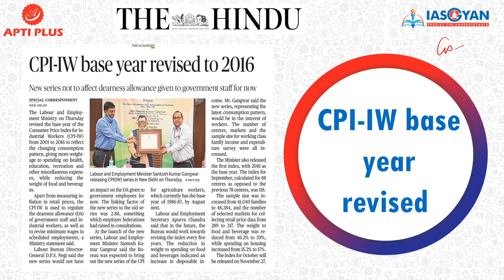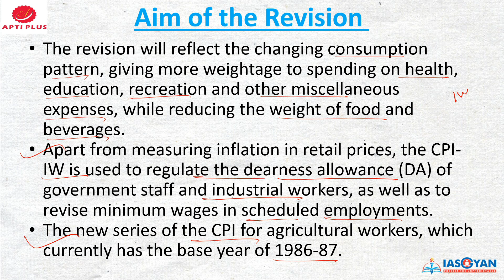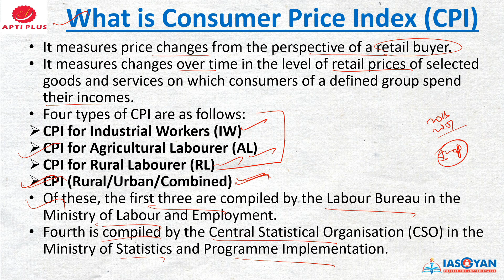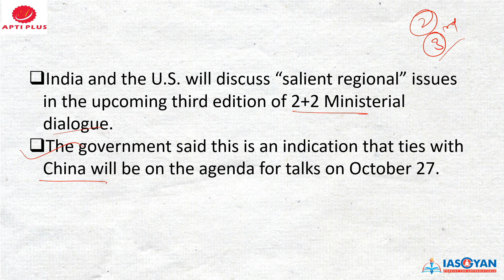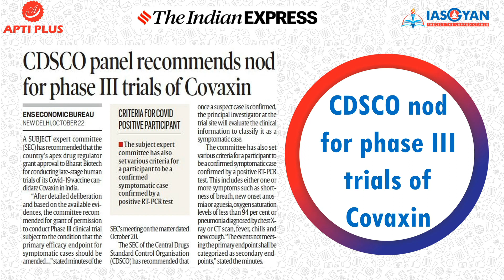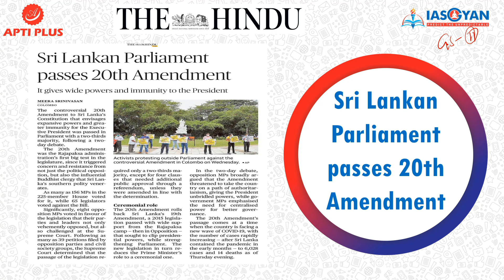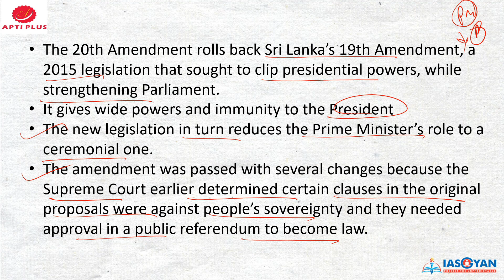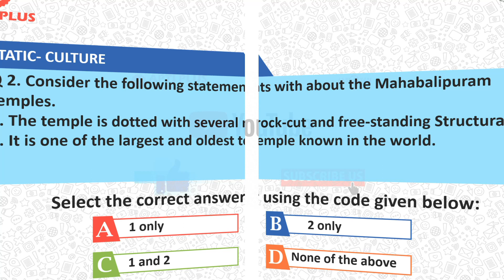DAILY NEWS ANALYSIS !! 23 OCTOBER 2020 !! { CPI-IW base year revised }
IAS GYAN Prelims 2021 Test Series Program.

Unique Features:

1) 60 All Indian Level Tests..4-7 times more than any other Platform w.r.t price comparison
2) Includes 38 Sectionals, 10 Full Length, 7 Current-Affairs based and 5 PYQs based.
3) Only Test Series in India with separate Current Affairs Tests & repeat test option
4)Curated by India's
most adroit professionals & renowned academicians with vast experience in UPSC.
5) Real time detailed Test Report & Performance Analysis with All India Ranking.

CPI-IW base year revised

The ministry of Labour and Employment has recently revised the base year of the Consumer Price Index for Industrial Workers (CPI-IW) from 2001 to 2016.
The Ministry also released the first index, with 2016 as the base year.
The weight of food and beverage was reduced from 46.2% to 39%, while spending on housing increased from 15.2% to 17%.

Aim of the Revision
The revision will reflect the changing consumption pattern, giving more weightage to spending on health, education, recreation and other miscellaneous expenses, while reducing the weight of food and beverages.
Apart from measuring inflation in retail prices, the CPI-IW is used to regulate the dearness allowance (DA) of government staff and industrial workers, as well as to revise minimum wages in scheduled employments.
The new series of the CPI for agricultural workers, which currently has the base year of 1986-87.

Future plans
The authorities of the Labour and Employment ministry said that in the future, the Bureau would work towards revising the index every five years.
The reduction in weight to spending on food and beverages indicated an increase in disposable income.

What is Consumer Price Index CPI
It measures price changes from the perspective of a retail buyer.
It measures changes over time in the level of retail prices of selected goods and services on which consumers of a defined group spend their incomes.
Four types of CPI are as follows:
CPI for Industrial Workers (IW).
CPI for Agricultural Labourer (AL).
CPI for Rural Labourer (RL).
CPI (Rural/Urban/Combined).
Of these, the first three are compiled by the Labour Bureau in the Ministry of Labour and Employment.
Fourth is compiled by the Central Statistical Organisation (CSO) in the Ministry of Statistics and Programme Implementation.